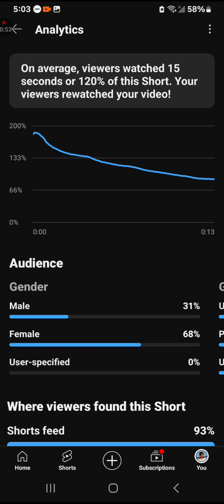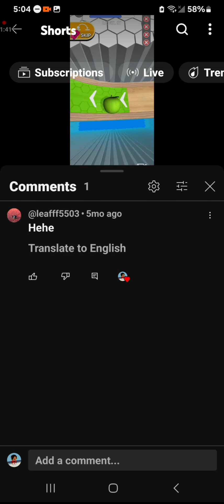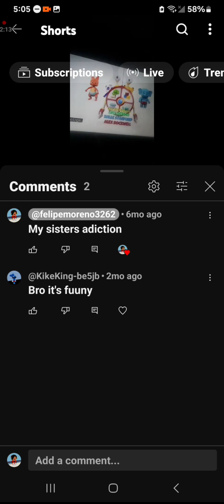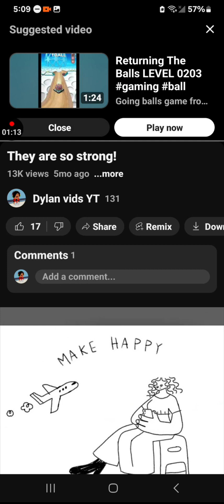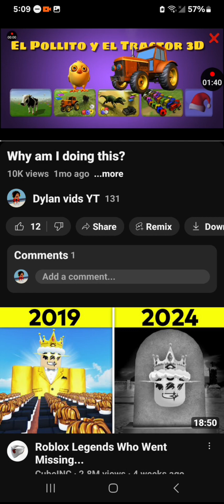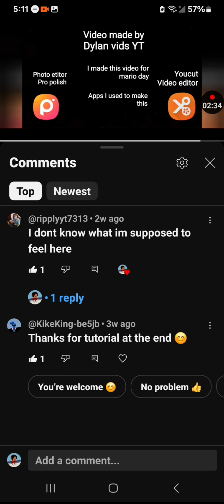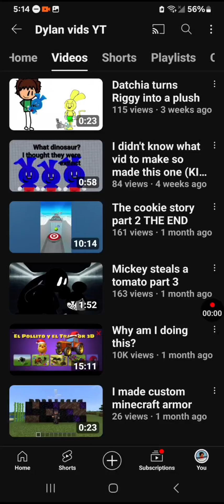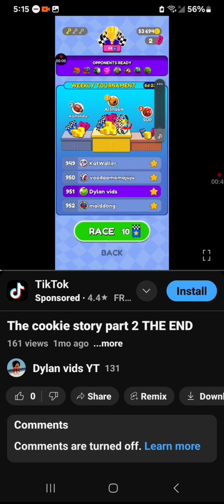Checking my YT analytics